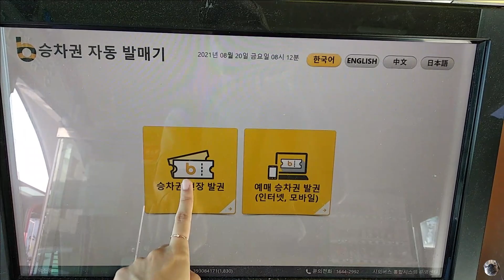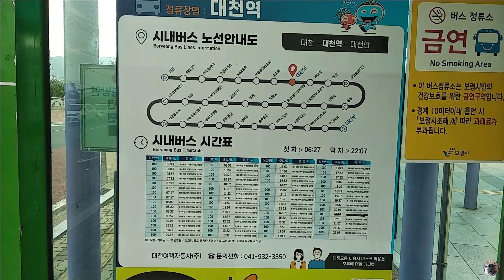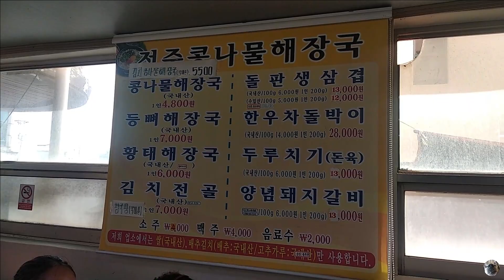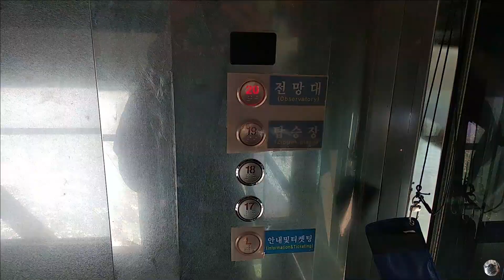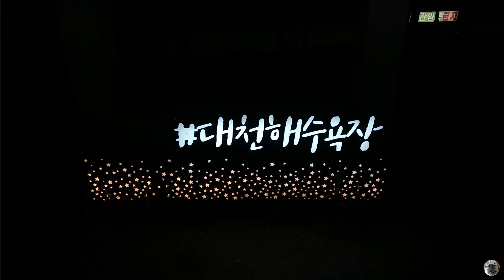TRAVEL WITH ME TO CHUNGNAM | DAECHEON BEACH | DAY 1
It's summer time and it's time for some beach therapy! Travel with us to Daecheon Beach from Jeonju to have some good times and tan lines together. 😎🌞🌊

We really hope you enjoy watching this video as much as we enjoyed making it! ❤️‍🔥 Thank you for all the love and support~